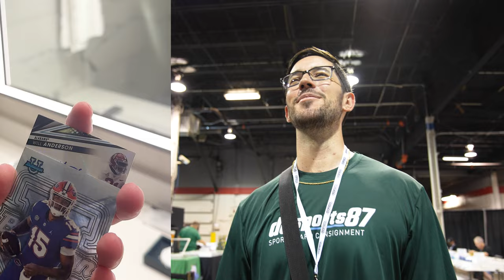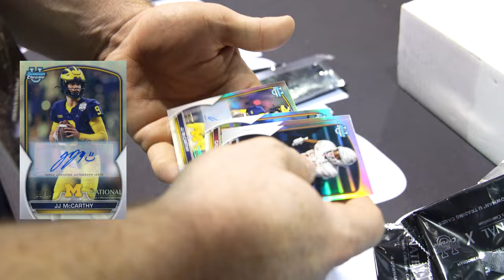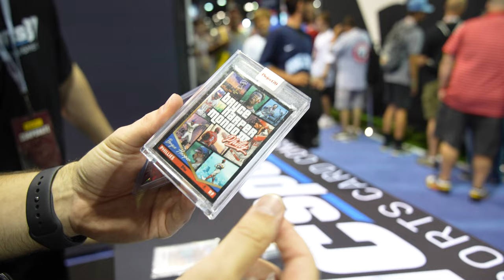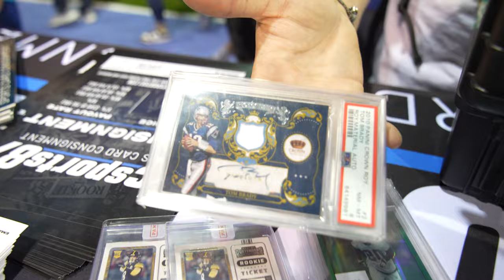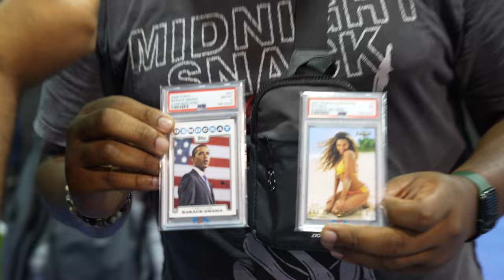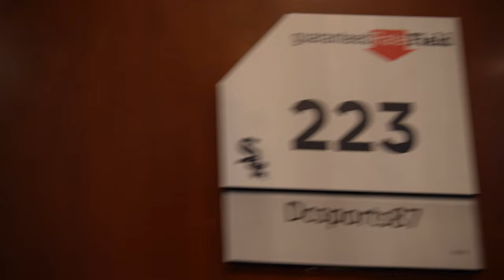8 PANINI BLACK BOX BREAK & TOPPS SILVER PACKS AT THE NATIONAL CARD SHOW!!! DAY 3 VLOG!!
Day 3 was filled with tons of booth activity. We had 8 Black boxes opened at the booth, plus Kyle, Var & Brian opened Topps Bowman U Silver packs. The team also had a suite for the White Sox game!